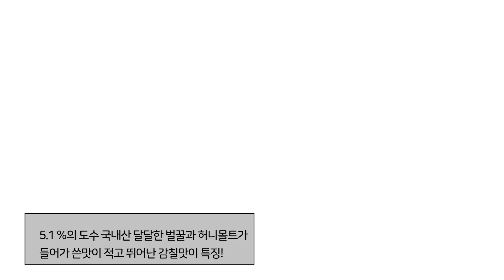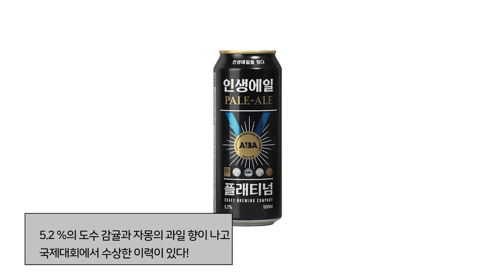외국인들이 먹어본 한국의 편의점 수제 맥주?!(feat. 애주가 시청 주의)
여러분은 평소에 어떤 맥주를 좋아하셨나요?

주말에 시원한 맥주 한잔하시면서 영상 보시는 건 어떨까요?

함께 만들어 가는 Social Value Platform, SOVAC

🥳출연진 소개  (Guests' Instagram)
☞은솔

👀 출연 문의 (Want to be on our show?!)

🤩파이브세컨즈 채널 (*우리 다 같은 회사예요!ㅋㅋㅋㅋ)
(We all belong to the same company! lol)

☞ 페이스북 : goo.gl/BxpEsI